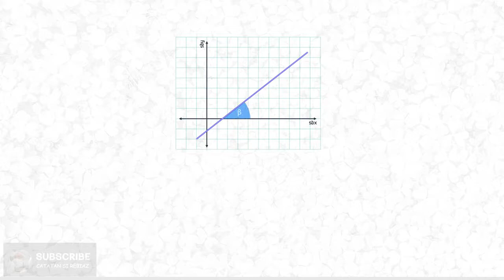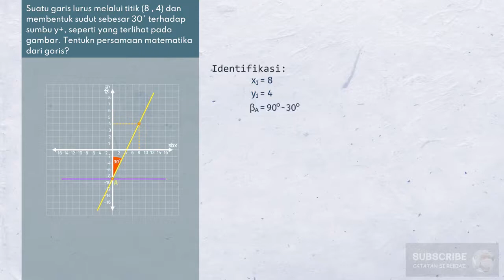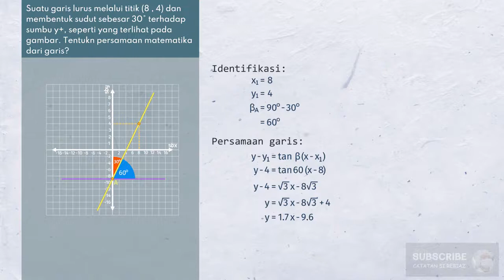Persamaan Garis Lurus Melalui 1 Titik dan Membentuk Sudut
Pada seri ini, kita akan menghitung persamaan garis lurus yang melalui satu titik dan membentuk sudut.

Contoh soal:
Suatu garis lurus melalui titik (8 ,4) dan membentuk sudut sebesar 30° terhadap  sumbu y+, seperti yang terlihat pada gambar. Tentukan persamaan matematikadari garis tersebut?

Untuk kritik, pertanyaan, saran bisa ditulis di kolom komentar.